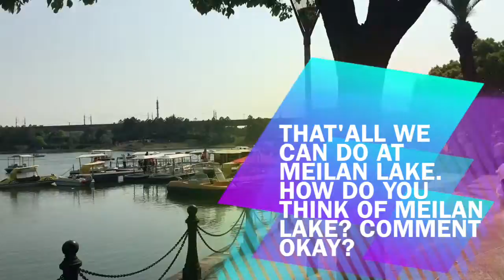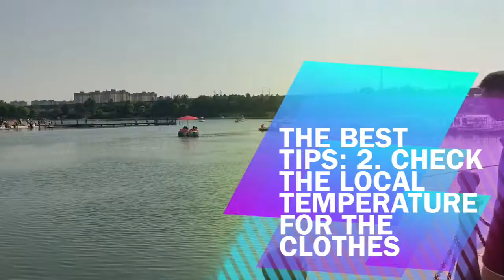Best tips Play with Dogs Swimming Meilan Lake Shanghai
English :
Hi Travellers, This is Anvy, Welcome to Anvy Vacationz Youtube Channel, Get the best tips for your vacations.

This video is about Meilan Lake in Shanghai with bonus plus the smarts swimming dogs.
Meilan Lake is one of beautiful and big lake in
Shanghai where people can do picnic, bbq, fishing, kids play, or even just relax arround with their family and friends.

There are many visitors of the Meilan Lake park that walk with the dog or play with dog and let the dog swim.
Some dogs even swim in the lake, like Husky dog or Doberman dog. You will watch them in the video.

As usual, I will give you the best tips for Meilan Lake vacations. My best tips for you are :
1. How to go to Meilan Lake in Shanghai with the easiest and cheapest way.
2. How to wear the clothes to visit Meilan Lake Shanghai.
3. What things to prepare to visit Meilan Lake Shanghai
4. What is the entry fee

Those are all the best tips for Meilan Lake vacations, so you can prepare well before come to the Meilan Lake Shanghai.
I hope you like the video, See you again in the other videos.

Indonesia:
Hi Travellers, Ini Anvy,  Selamat datang di Youtube Channel, Dapatkan tips terbaik untuk liburan kamu.

Video ini mengenai Danau yang bernama Meilan di Shanghai dengan bonus adegan anjing anjing yang pintar berenang.

Meilan Lake adalah sebuah danau yang indah dan besar di Shanghai dimana orang datang untuk berpiknik, barbeque, memancing, anak-anak bermain ataupun hanya bersantai dengan keluarga dan teman-teman mereka.

Di Danau Meilan ada banyak pengunjung yang berjalan-jalan dengan anjing mereka atau bermain dengan anjing mereka dan membiarkan anjingnya berenang.

Beberapa anjing yang kelihatan berenang di danau seperti anjing Husky atau anjing Doberman, Kalian akan melihat mereka di video ini.

Seperti biasa, saya akan memberikan kalian tips untuk berekreasi ke danau Meilan.
Tips terbaik dari saya untuk kalian yaitu:
1. Bagaimana cara untuk pergi ke danau Meilan di Shanghai dengan cara yang termudah dan termurah.
2. Bagaimana memilih untuk berpakaian mengunjungi danau Meilan di Shanghai
3. Apa saja yang perlu dipersiapkan untuk dibawa saat mengunjungi danau Meilan di Shanghai.
4. Berapa harga tiketnya.

Itu semua adalah beberapa tips dari kunjungan ke Danau Meilan, jadi kalian bisa bersiap-siap sebelum datang ke Danau Meilan di Shanghai.

Saya berharap kalian senang dengan video ini, dan sampai jumpa di video lainnya. Ciaoo..